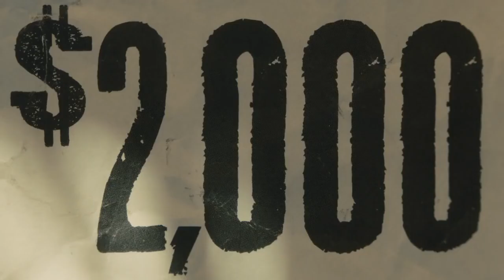Slow West 2015 Trailer (a film by John Maclean)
The story of a 17-year-old naïve Scottish boy who searches for the girl of his infatuation in the 1800s American West with a mysterious gunman.

Directed by: John Maclean
Written by: John Maclean
Produced by: Iain Canning, Michael Fassbender, Rachel Gardner
Starring: Kodi Smit-McPhee, Michael Fassbender, Ben Mendelsohn
Cinematographer: Robbie Ryan
Edited by: John Maclean